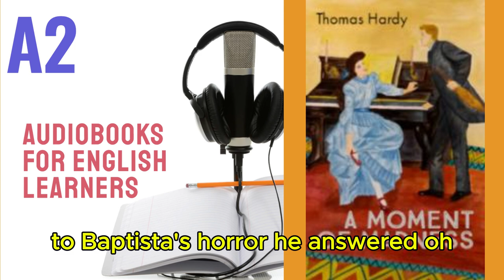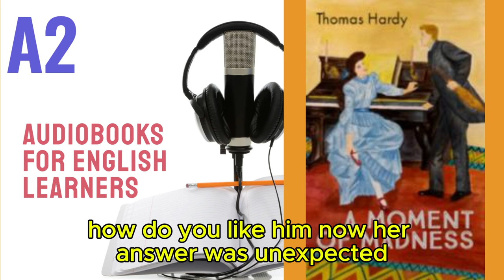A Moment of Madness by Thomas Hardy - Audiobook for English Learners (A2 Elementary Level)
🎧 A Moment of Madness - Audiobook for English Learners (A2 Elementary Level) 🎧

Welcome to our "A2 Audiobooks for English Learners" playlist! Discover "A Moment of Madness," an engaging audiobook crafted specifically for A2 level English learners.